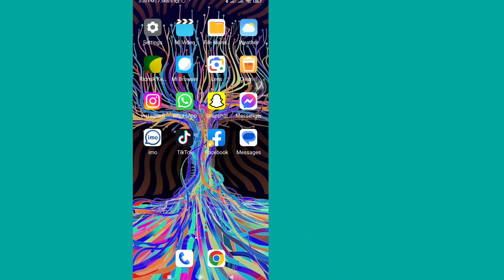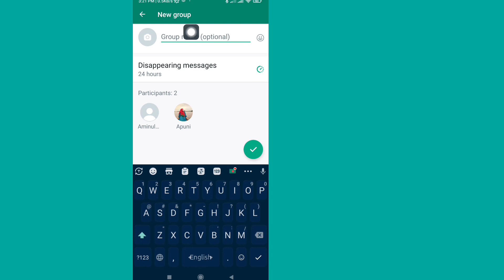How to unblock on whatsapp if someone blocked you (2023) New update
Here In This Video I will show you [ How to unblock on whatsapp if someone blocked you (2023)  New update  ]. So watch this video carefully and don't skip this video if you skip this video then you will not understand very well so if any problem and issue you can ask me and comment below i will try to solve your problem if you like this video then please hit like and subscribe my channel thank you.🙏